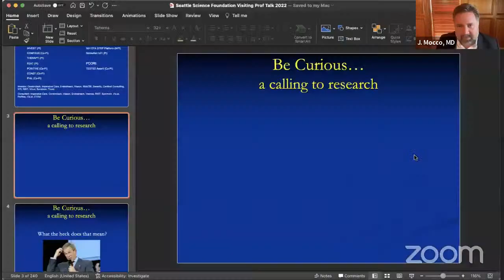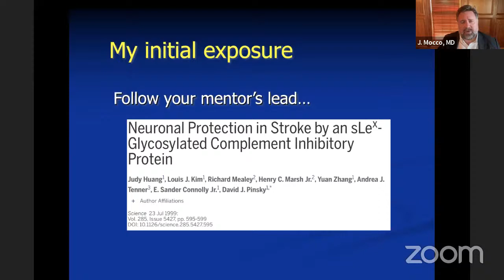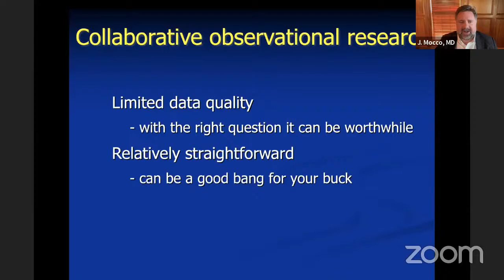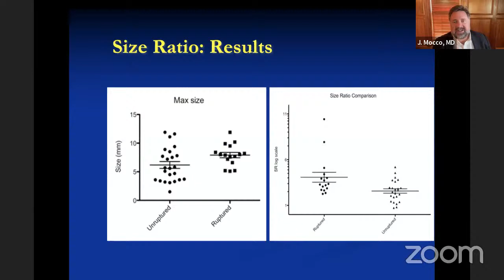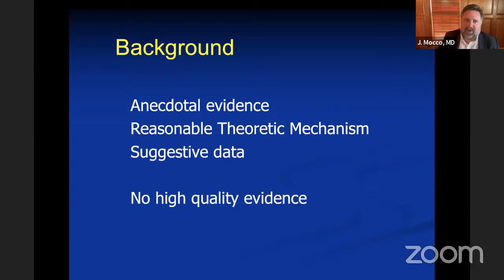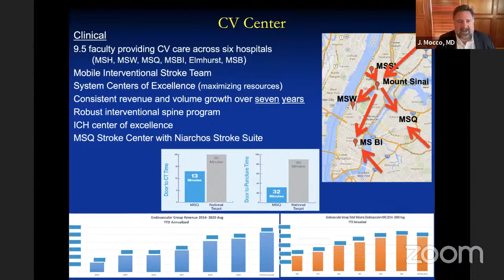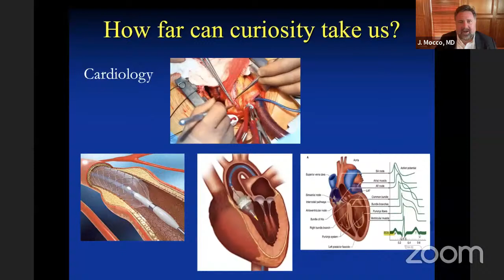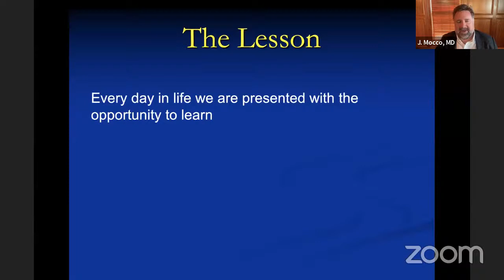Curiosity, A Calling to Research – J. Mocco, M.D.